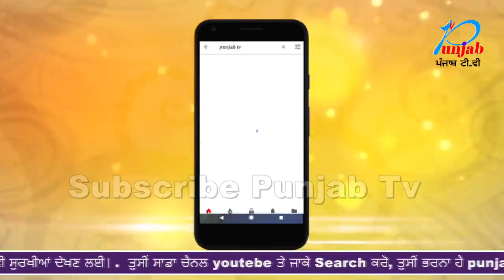ਚੰਦੂਮਾਜਰਾ ਦਾ ਇਕ ਹੋਰ ਰੂਪ ਆਇਆ ਸ੍ਹਾਮਣੇ